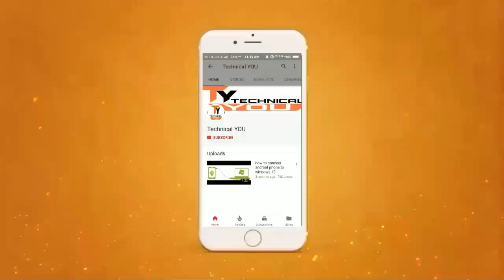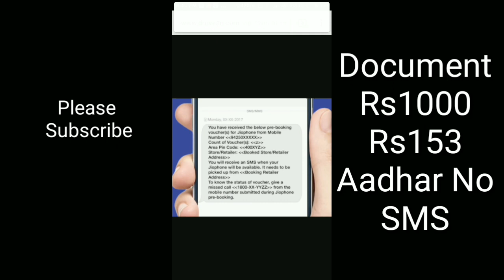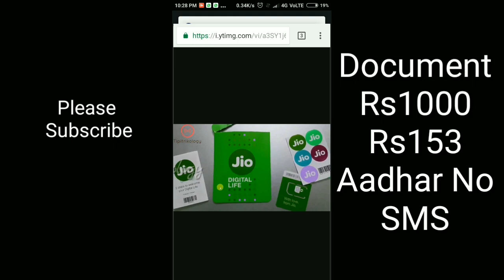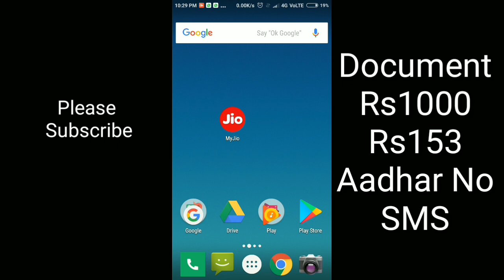jio phone Delivery SMS After process for jio store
Get Jio SIM home delivered
Home delivery option is now available in 600+ towns. Keep your Aadhaar number ready for eKYC. Jio Phone deliveries have commenced, with Reliance Jio confirming that all 6 million customers who pre-booked the handset will get the handset by Diwali. This will be good news for the consumers based in Tier-1, 2, and 3 cities as well as rural areas, since it means they won't have to wait too long for the Jio Phone delivery date. Though Reliance Industries Chairman Mukesh Ambani had earlier said the company aims to delivery 5 million units a week, it is unlikely to happen at least till the logistics processes are cemented. On the other hand, if you were unable to book Jio Phone in August, you might just have to wait a little longer. Here's what you need to know about the Jio Phone booking process, delivery dates, price, and more